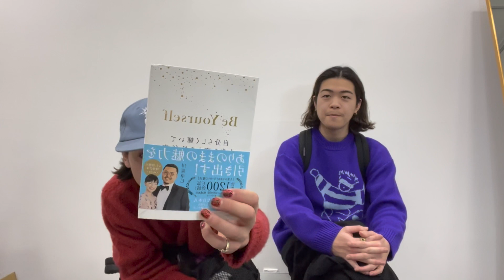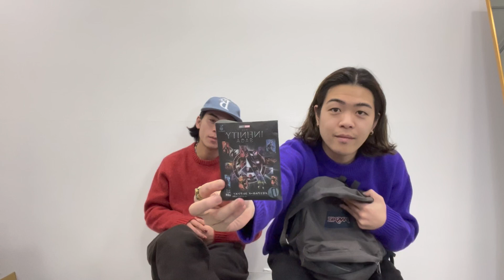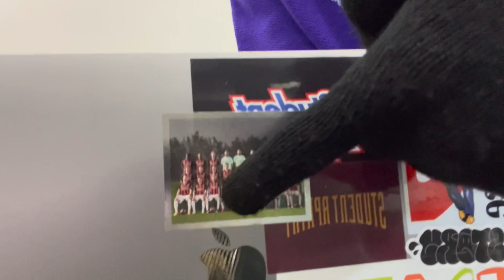【カバンの中身】WHAT'S IN MY BAG? / 23歳アパレル職のリアルのカバンの中身を紹介！！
今回はカバンの中身紹介！

リアルな社会人の僕達のカバンの中身です！

インフルエンサー兼社会人の僕達のカバンの中身はいかに？？！

ご連絡はDMまたは下記メールまでお願いいたします。